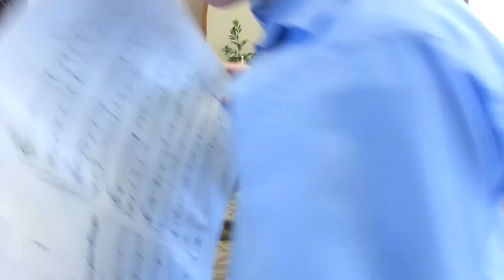Down by the Bay & Pumpkin Boogie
My son's first piano recital. He played Down by the Bay and Pumpkin Boogie